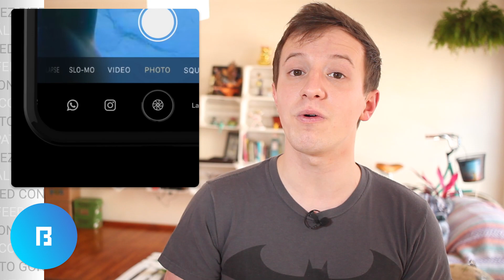Rumores iPhone 8, Carlos Slim hará coches eléctricos, WhatsApp comparte tu ubicación-BITFEED